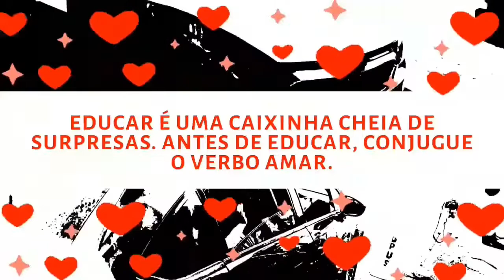DIÁRIO TV: Redação do jornal O Diário de Teresópolis 30.07.2020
SindPMT obtém vitória na Justiça que adia desconto maior nos salários dos servidores
Estradas precárias em Vargem Grande revoltam moradores
Carro capota na Estrada Rio-eresópolis
Previsão do tempo até domingo tem alerta meteorológico do Inpe
Creche-Escola Opus realiza “Drive In da Saudade”